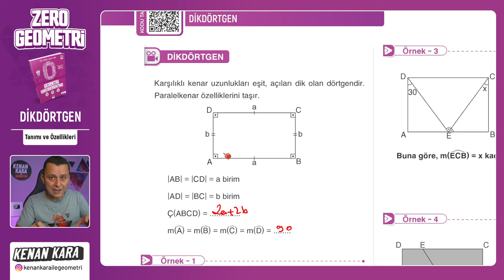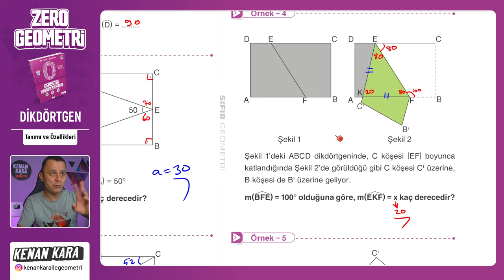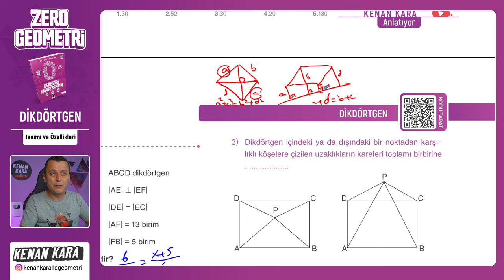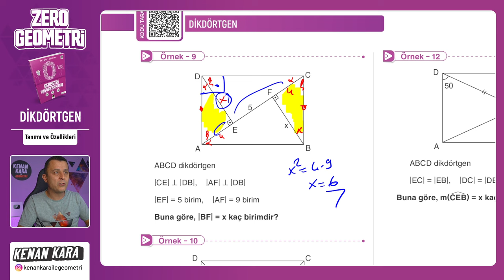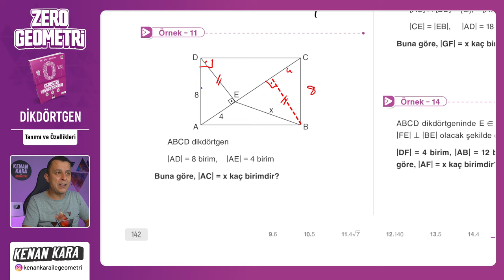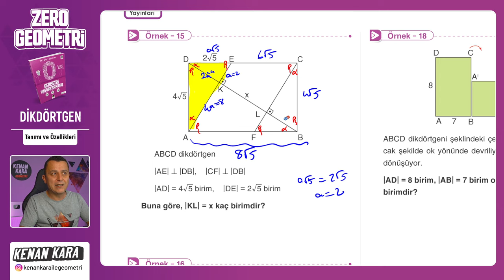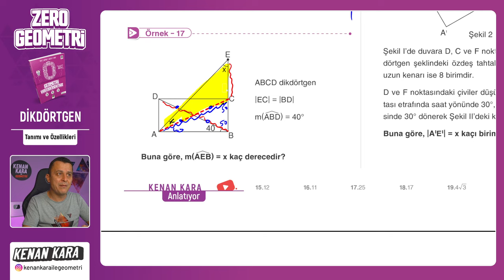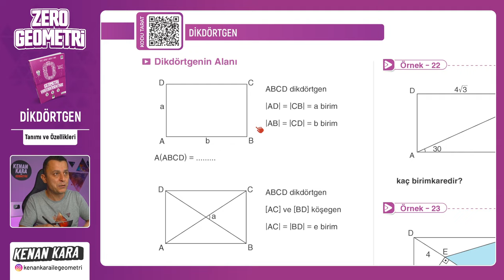Tanımı ve Özellikleri | DİKDÖRTGEN | F10 YAYINLARI SIFIR GEOMETRİ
F10 Yayınları SIFIR GEOMETRİ kitabında DİKDÖRTGEN konusundaki Tanımı ve Özellikleri kısmının anlatımı

🛍️ Akıllı Tahta Linkleri
 yakında eklenecek

📄Tanıtım ve İnceleme PDF: